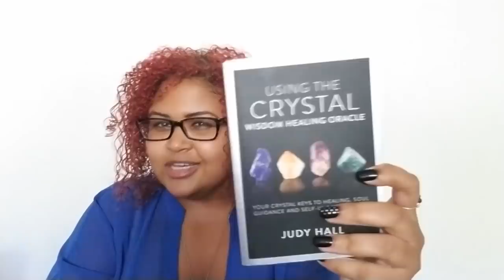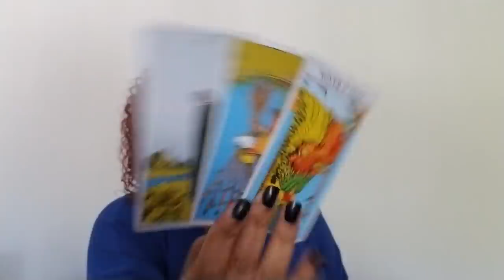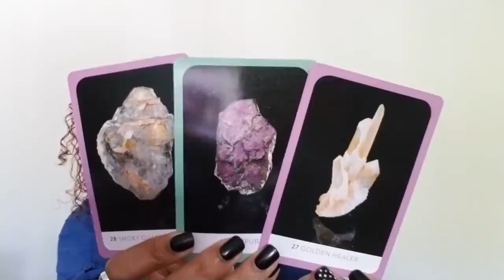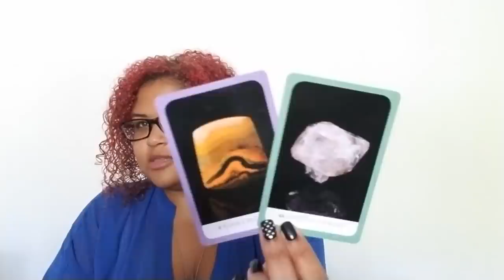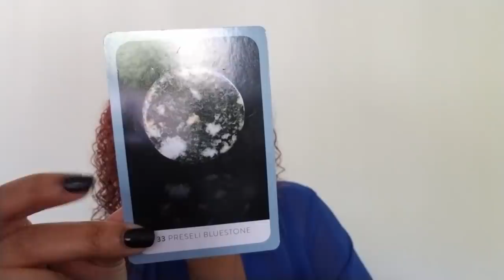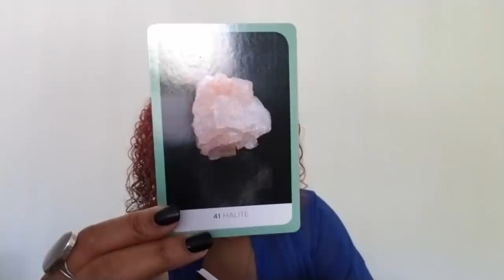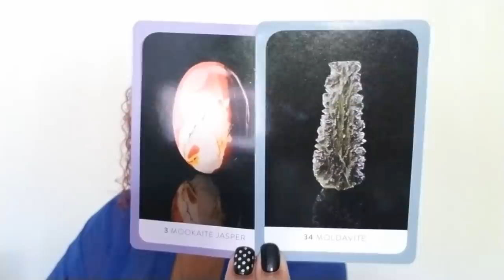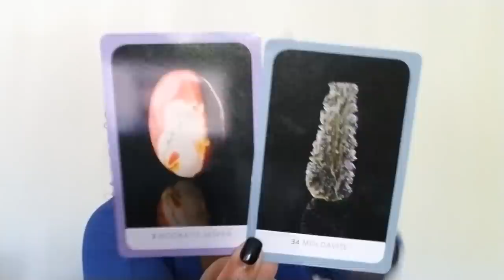October Crystal Healings Pt. 1: Aries, Taurus, Gemini, Cancer, Leo, and Virgo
October Crystal Healings 1: Aries, Taurus, Gemini, Cancer, Leo, and Virgo (Rising, Sun, Moon, then use your own discernment)